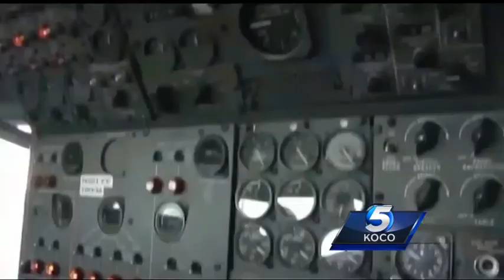Boeing given tax incentives for new jobs amid possible layoffs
Boeing has been given a tax incentive that would bring 800 new jobs to Oklahoma City, but the company announced last week that it might go through a round of layoffs soon.